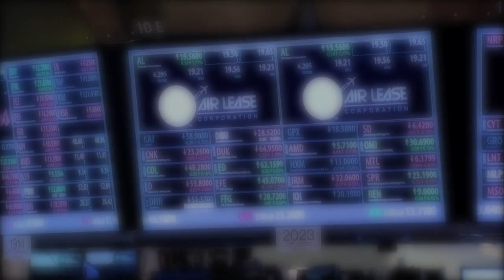Air Lease Corporation & The Boeing Company Ring Opening Bell from Farnborough International Airshow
On Monday, July 9, 2012, Los Angeles-based Air Lease Corporation (NYSE: AL) and The Boeing Company (NYSE: BA) will commemorate an order for 75 737 MAX aircraft by ringing the NYSE Opening Bell remotely from the Farnborough International Air Show, the year's premier global aviation event.  This marks the first time the bell has ever been rung from the UK.

Air Lease Corporation Chairman and CEO Steven F. Udvar-Házy and President and COO John L. Plueger with Boeing Commercial Airplanes President and CEO Raymond Conner will ring The Opening BellSM, alongside members of both company's management teams.

Earlier today ALC announced a firm order for 60 737 MAX 8 and 15 737 MAX 9 airplanes, with reconfirmation rights for 25 additional 737 MAXs.  The order, with a list-price value of $7.2 billion, represents the first 737 MAX order by a leasing company.

This is the second time that Air Lease Corporation will participate in the Opening Bell ceremony.  The first occasion was on April 19, 2011, the day the company's stock began trading on the NYSE.

The Farnborough International Airshow takes place every other year for one week in July, this year the 9th through 15th, at the Farnborough Airport just outside London.  In 2010, $47 billion worth of aircraft orders were announced during the show.

About Air Lease Corporation (NYSE: AL)
Air Lease Corporation is an aircraft leasing company based in Los Angeles, California that has customers throughout the world.  ALC and its team of dedicated and experienced professionals are principally engaged in purchasing commercial aircraft and leasing them to its airline partners worldwide through customized aircraft leasing and financing solutions.